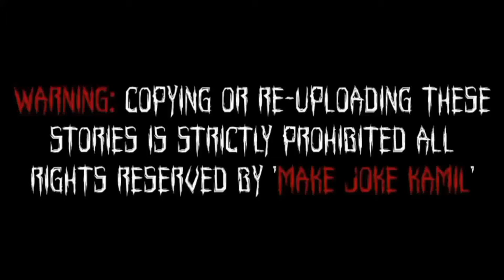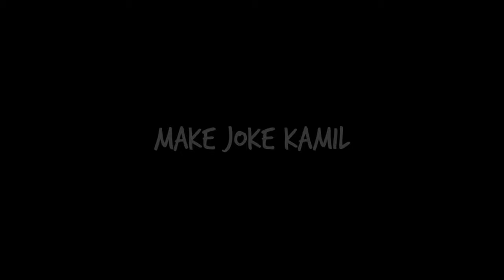Gulli Bulli Aur Nakli Baba Returns Part 1 | Gulli Bulli Stories | Make Joke Kamil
Gulli Bulli Aur Nakli Baba Season 2 Part 1
Mr Meat Horror Story
Make Joke Horror
Make Joke Kamil
Gulli Bulli
Horror Stories
Scary Stories
Mr Meet

Contact {Causmic}

gulli bulli ka
gulli bulli part 1
gulli bulli mr meat part 3
gulli bulli mr meat part
gulli bulli mr meat horror story
gulli bulli mr meat part 3 make joke horror
gulli bulli mr meat aur part 2